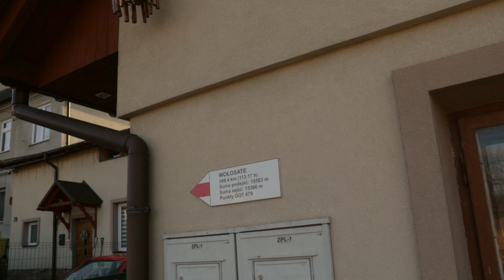Jak Zacząć Przygodę Z Gorcami?MACIEJOWA z Rabki Zdrój- Schronisko Górskie PTTK Na Maciejowej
W filmie znajdziecie relację z pieszej wędrówki z Rabki Zdrój na górę Maciejową w Gorcach. Jest to naszym zdaniem świetny pomysł zarówno na krótką, zimową wycieczkę w góry, jak i pierwsze kroki w Gorcach. Całość dzisiejszej wycieczki odbywa się śladami GSB (Główny Szlak Beskidzki). Poziom trudności dzisiejszej trasy jest bardzo niski, także ta wędrówka to dobry pomysł na wyjście w góry z dzieckiem, czy osobami o nieco słabszej kondycji. Jednak trzeba pamiętać, że zimą warunki na szlaku będą dużo trudniejsze niż wiosną czy latem. Gorce to pasmo w Beskidach Zachodnich,które liczy 550 km2 powierzchni oraz około 33km długości. Widoki podczas wycieczki, którą dziś dla Was przygotowaliśmy są po prostu fantastyczne. Nawet mimo tego, że sam szczyt Maciejowej jest zalesiony to na szlaku znajdziecie kilka miejsc z widokiem na Babią Górę, Luboń Wielki, Pasmo Beskidu Makowskiego, Beskid Wyspowy, a ukoronowaniem wyprawy będzie możliwość nacieszenia oczu Tatrami. Jak wspominałem sam szczyt jest zalesiony dlatego zaproponowaliśmy Wam dojście do Schroniska Górskiego na Maciejowej (około 10 min od szczytu). Znajduje się ono na polanie Przysłop i szczycie o tej samej nazwie, także nazwa bacówki jest nieco myląca:) Właśnie z tej polany przy dobrych warunkach mamy niesamowity widok na Tatry, a w schroniskowej kuchni czeka na nas ciepłe jedzenie.
Jak zawsze w naszych filmach znajdziecie wszystkie informacje potrzebne do zaplanowania takiej wycieczki, garść ciekawostek i ładnych ujęć.

Czas wejścia: 1:30
Dystans W Jedną Sronę: 4km
Suma podejść: 308m
Suma zejść: 22m

Na skróty:

0:00 Intro
1:00 Rabka Zdrój
5:08 Ostatni Parking i Pierwsze Widoki
9:39 Wchodzimy Do Lasu
15:36 Drugi Wypadek Drona
17:18 Schronisko Górskie Na Maciejowej
19:11 Koniec Imprezy